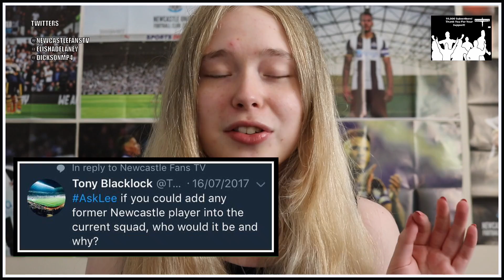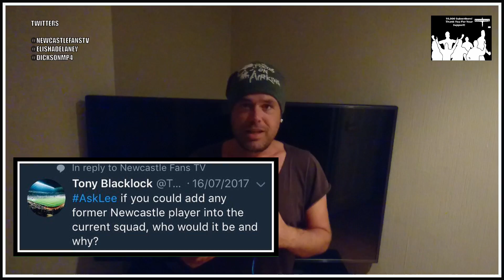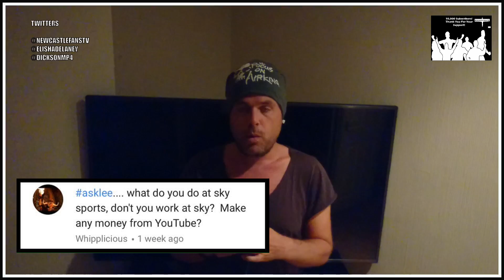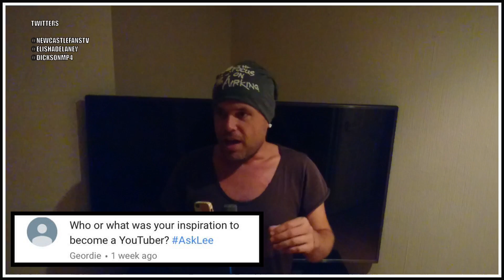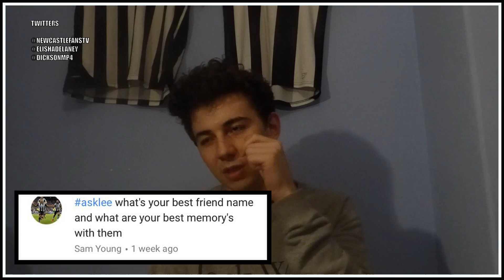10k subscriber Q&A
Lee, Elisha & Will answer your questions for our special 10k subscriber special. Thank you for your continued support the past 2 years.

OUR PARTNERSHIPS

Download our partnership app Think To Score & search for Newcastle once downloaded